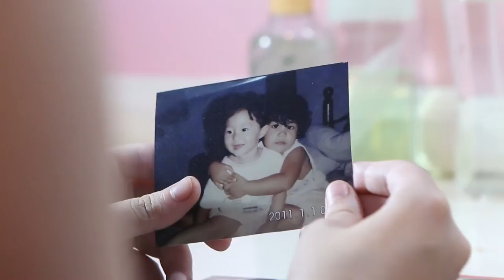Promise by Aeson Baldevia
Bacollywood Cinematography Class 2014 output by Aeson Baldevia

Chaela Baldevia Mirano as Herself
Micah Baldevia Cornejo as Herself

Director | Cinematographer | Editor: Aeson Baldevia
Asst: Cinematographer: RJ Magbanua
Make up Artist: April Ledesma
Story by: Aeson Baldevia, April Ledesma and Bianca Ordonez
Gaffers: Erbe Baldevia and Sofia Ordonez

Special Thanks to:

Tronco Photo-Video
Mr. and Mrs. Aquiles Baldevia